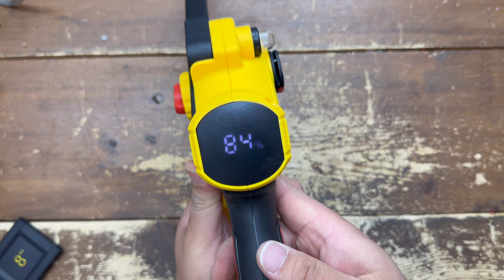효자 전기톱 ! 가성비 좋고 성능까지 확실한제품 ~ 가지치기 장작패기 이제 편하게 하세요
안녕하세요 오늘은 효자 무선전동톱을 사용해보았는데 너무 만족스럽고 시골에서 나무 자르는데 사용하기 너무 편리하네요

장작이나 가지치기시에 너무나 편리하게 사용될 제품이네요

효자 전동톱